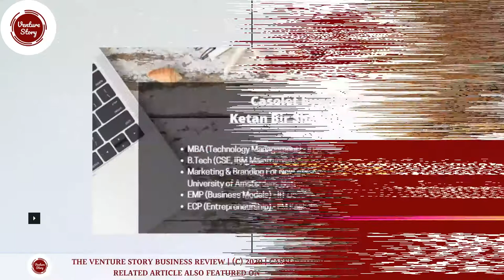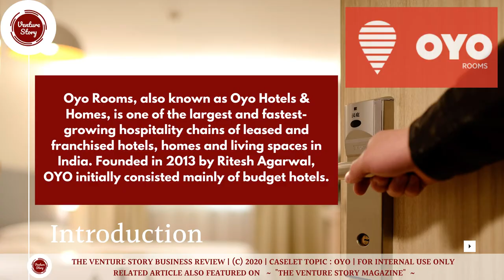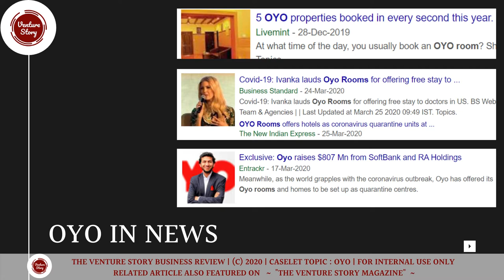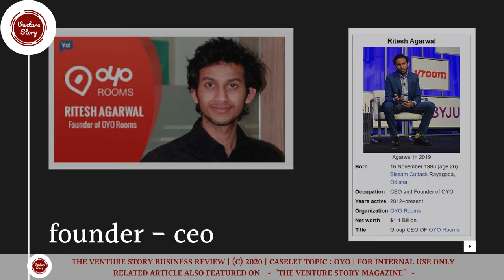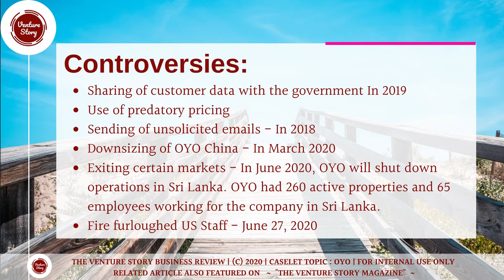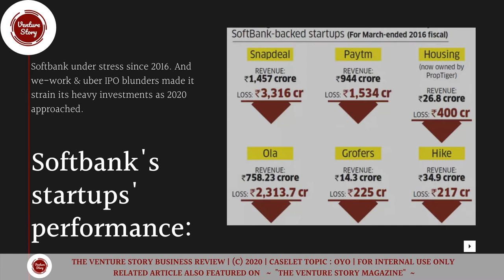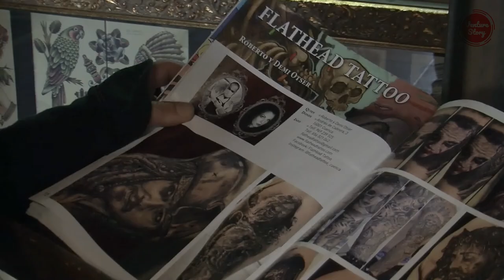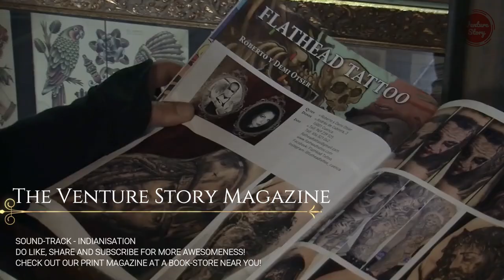What's happening with OYO? |5 Startup Lessons | THE ULTIMATE CASE STUDY-OYO | VentureStory Episode-8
Namaste & Welcome to The Venture Story Magazine - Youtube Channel!

This video is in : Hindi / Hinglish

 In this episode, we would be discussing the What's happening with OYO? |5 Startup Lessons | THE ULTIMATE CASE STUDY-OYO | VentureStory Episode-8 - in Hindi & English. We have covered almost all important topics & details of OYO ROOMS \ OYAVEL STAYS

THEME SONG - INDIANISATION (Music Composed In-house)

Follow us on all major social media platforms!

Follow us for latest news & updates on The Business & the Startup Ecosystem in India.
Stay Safe during this Corona Outbreak & stay focussed!

OYO ROOMS \ OYAVEL STAYS - case study - pdf available for download.